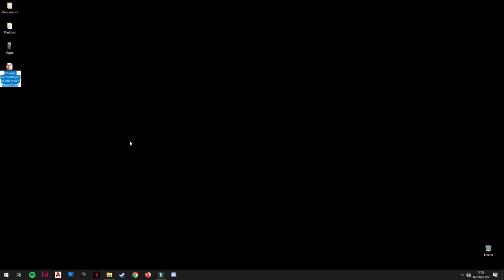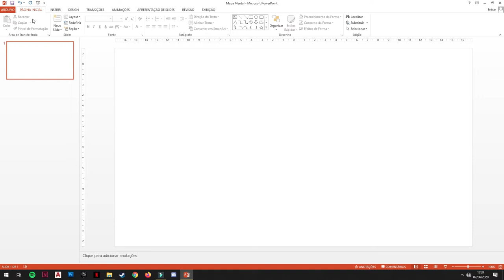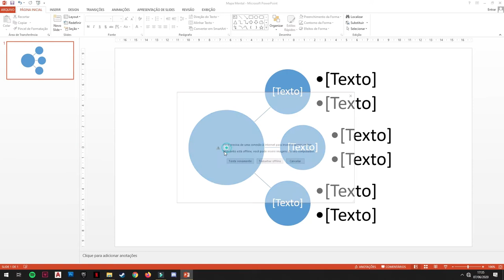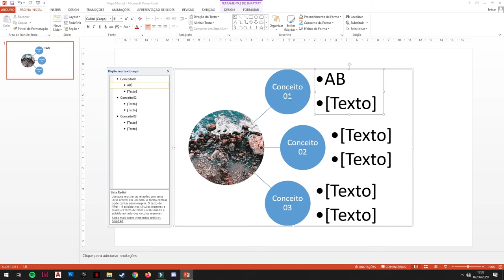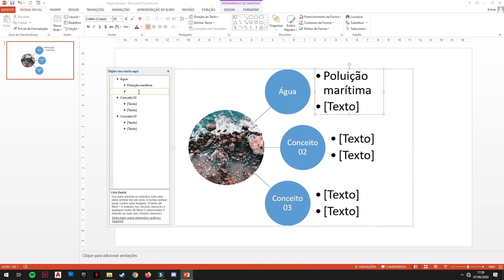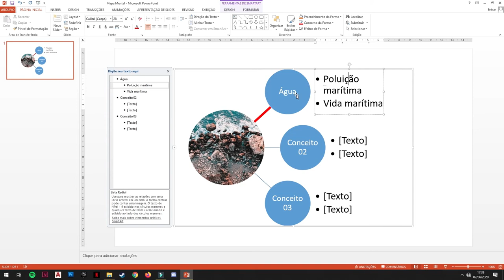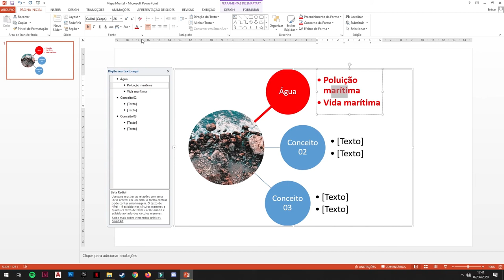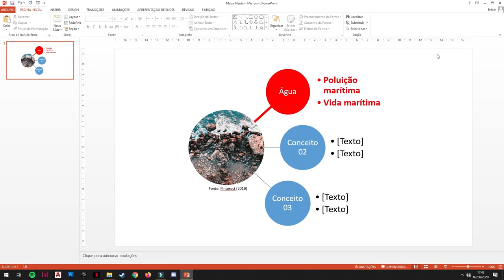[ART] Mapa Mental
Mapa Mental na Disciplina Espaços Limiares  com professora  Graziella Medeiros Guadagnini para o curso EaD de Arte da Universidade Estadual do Centro-Oeste do Paraná.